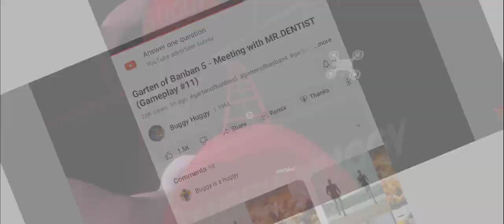I meet Mr Dentist